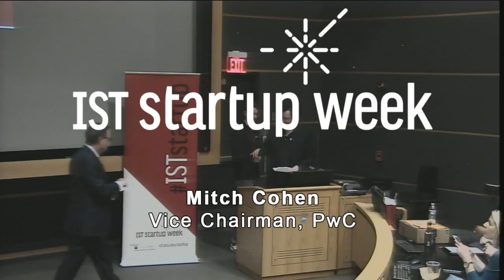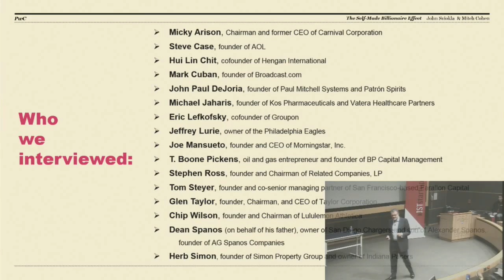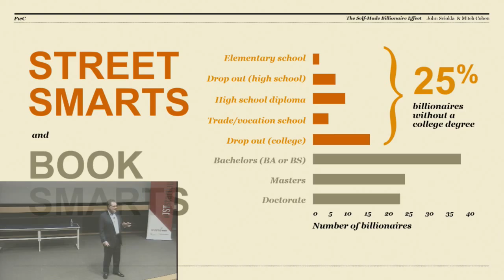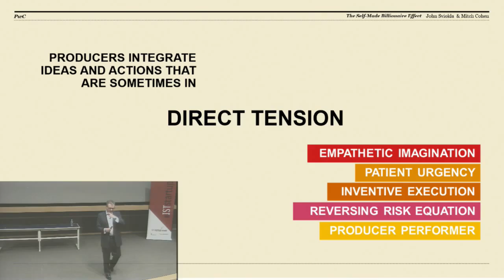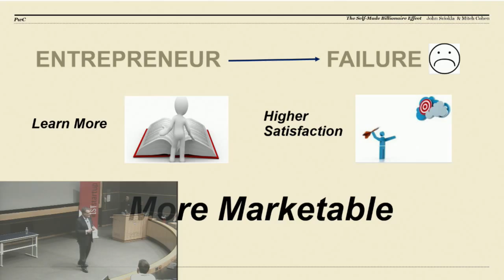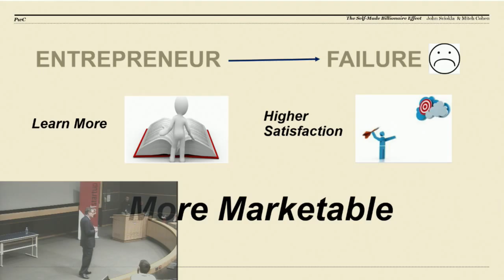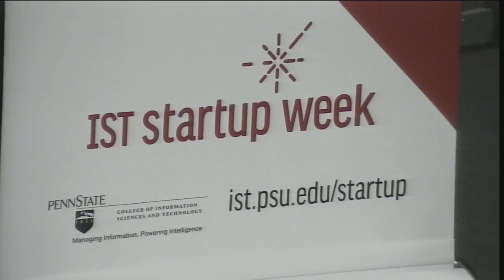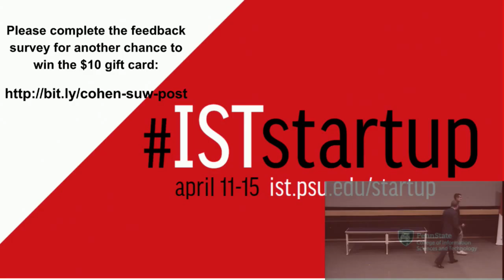IST Startup Week 2016 - Mitch Cohen - Vice Chairman, PwC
Mitch is the Vice Chairman of PwC and is responsible for a variety of activities related to the US firm's involvement in PwC's global network. He is also the firm's Vice Chairman for New York Metro.

Mitch has been with PwC for 33 years, and have been a partner for the past 22 years. During this time I have served a number of Fortune 500 telecom and technology clients. Mitch has also held a variety of industry leadership roles. Mitch was the Technology, InfoComm and Entertainment (TICE) leader for Central and Eastern Europe and Russia and was based in Budapest from 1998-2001. Mitch relocated to New York and in 2001 was appointed Global Leader of the Information/Communications industry practice. In 2005 he became the Global Leader for the TICE practice and served on the Global Leadership Team. He then became the Strategy Leader for the US Assurance practice in 2008 and assumed his current as Vice Chairman and Strategy Leader in 2009.

Mitch the co-author of The Self-Made Billionaire Effect: How Extreme Producers Create Massive Value, out now and available

Mitch graduated from Penn State University with a degree in accounting. Mitch continues to be actively involved at Penn State and serves on the Advisory Board for the Smeal College of Business. He also serves on the Advisory Board of DonorsChoose.

Mitch is an avid golfer and slave to the beach.